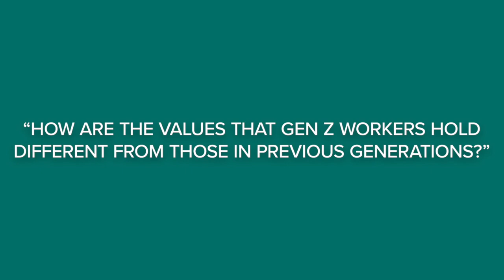EHSDA Shorts - Gen Z Workplace Values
On this week’s episode of EHSDA Shorts, we hear from Shawn Galloway, the CEO of ProAct Safety, on his thoughts about the different values Gen Z holds compared to other generations. Tune in to hear his insights.